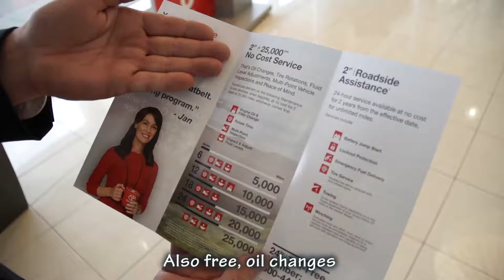We Didn't Start the Fire Parody - Fred Anderson Toyota Service Department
I hope you find this video entertaining and it makes you smile.

This is my Toyota March Madness Round 2 submission. The competition goal is to make a short video that highlights both ToyotaCare and my service department.

A huge part of the competition is to use creativity and originality. I chose to do a parody of Billy Joel's "We Didn't Start the Fire."

Come see me at Fred Anderson Toyota.